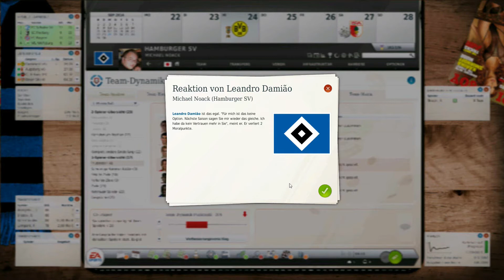FUSSBALL MANAGER 14 - #58 - DFB Pokal vs. BVB [HD] | Let`s Play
Der Versuch den HSV wieder an die Spitze von Europa zubringen!
Ich nehme diesen Verein in meine eigenen Hände und werde alles versuchen ihm denn Glanz wieder zugeben!
Musik von Circle Of Alchemists